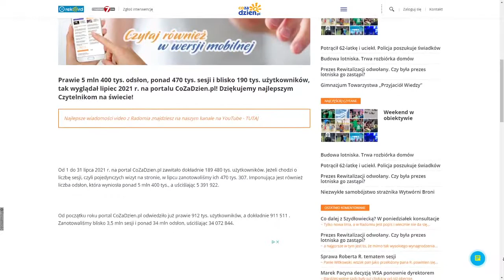Udany lipiec na portalu CoZaDzien.pl